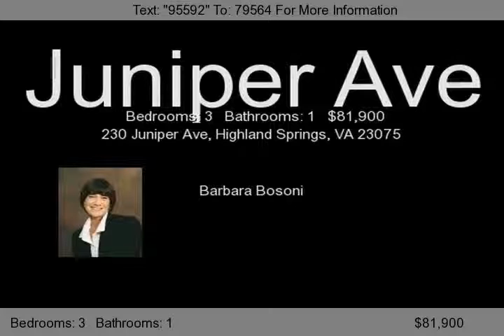230 Juniper Ave, Highland Springs, VA 23075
Brick fireplace, hardwood floors, detatched shed, large family room...